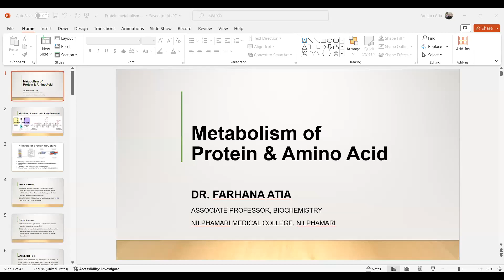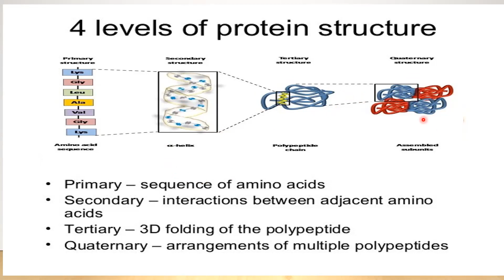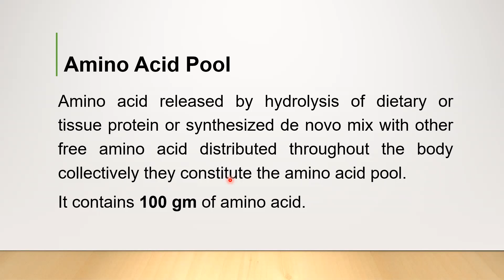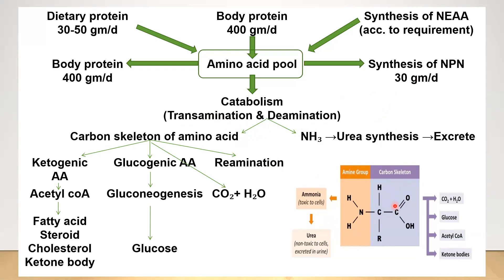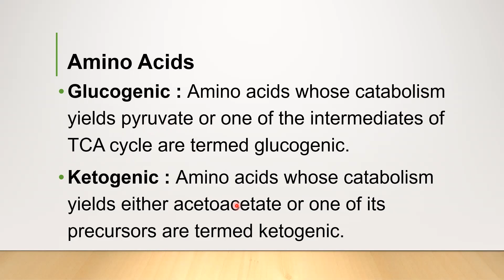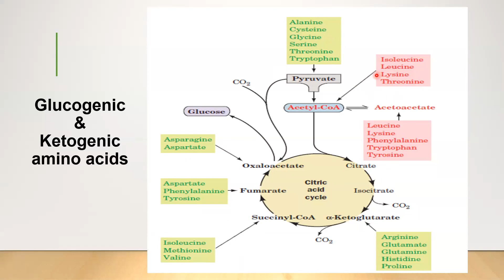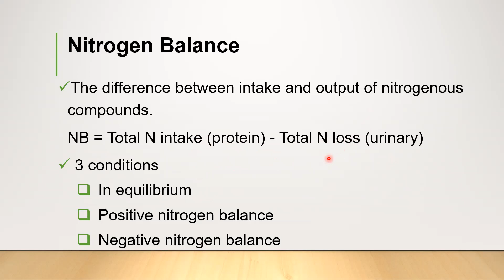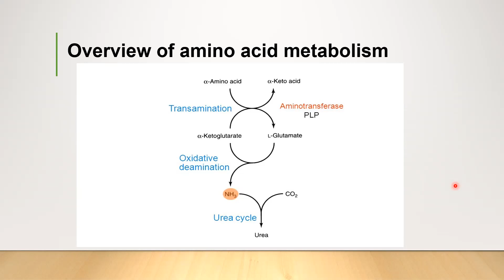Protein metabolism Part-1 (In Bangla)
Doctors Biochemistry.
Biochemistry lecture class for  MBBS​ students.
Presented by Dr. Farhana Atia, Associate Professor, Department of Biochemistry, Nilphamari Medical College​, Nilphamari
Transcript